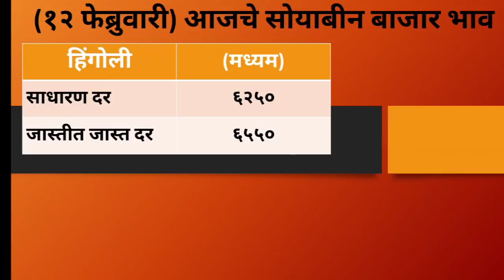12 फेब्रुवारी | soyabean bhav | नांदेड जालना जिल्ह्यातील सोयाबीन बाजार भाव | soyabean bhav today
12 फेब्रुवारी | soyabean bhav | नांदेड जालना जिल्ह्यातील सोयाबीन बाजार भाव | soyabean bhav today